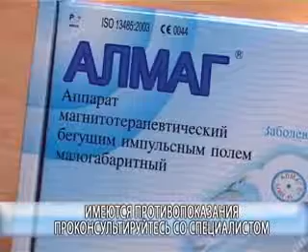Для здоровья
Димитровградцев вновь приглашают посетить выставку-продажу продукции Елатомского приборного завода , сообщает  trisosny.ru